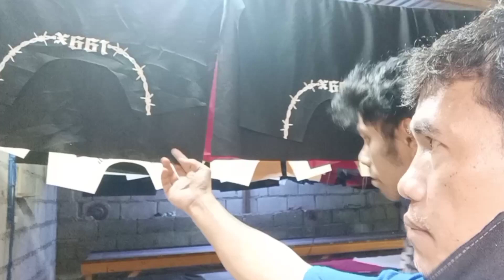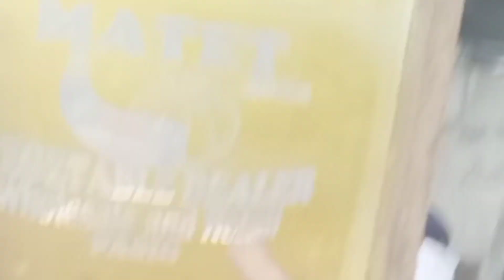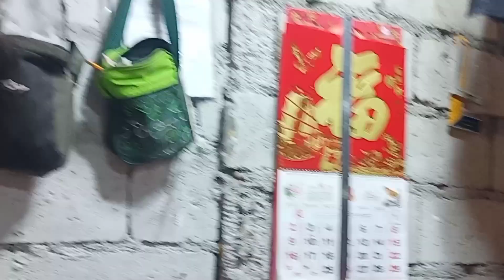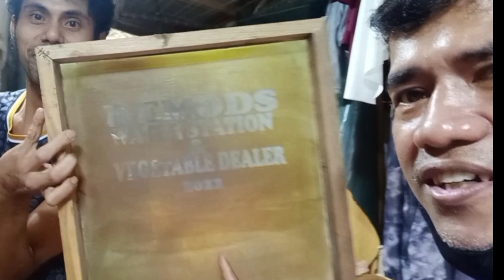ILAN ANG MAGAGAWANG DAMIT SA 81KG NA TELA I COSTING PARA SA CVC COTTON PART 2 I SILKSCREEN MAKER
Vlog Title :
COSTING PARA SA CVC COTTON PART 2 I SOUVENIR SHIRT
MEET OUR TEAM FOR THIS PROJECT

Eto po yung link ng part 1 click lang po